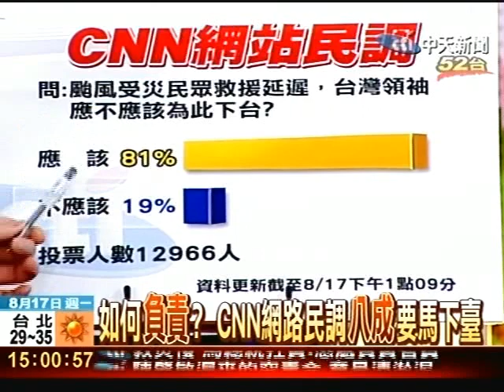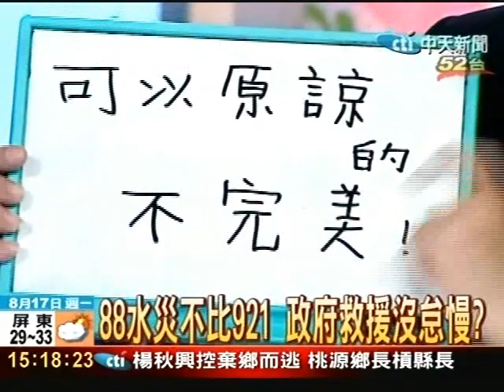救災太慢?! 馬團隊道歉究責給交代?